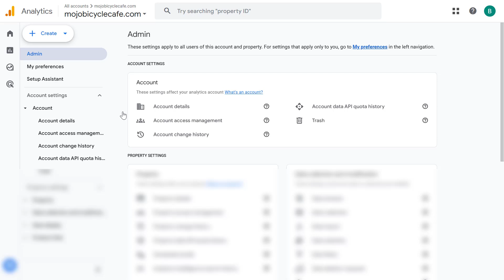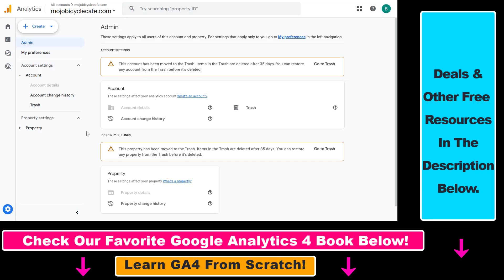How To Delete A Google Analytics Account? [in 2025]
Learn how to delete a Google Analytics account.

Learn Google Analytics 4 From Scratch With This Book

🆓 𝐂𝐥𝐚𝐢𝐦 𝐘𝐨𝐮𝐫 𝗙𝗿𝗲𝗲 𝗔𝘂𝗱𝗶𝗼𝗯𝗼𝗼𝗸 𝗪𝗶𝘁𝗵 𝗔𝘂𝗱𝗶𝗯𝗹𝗲